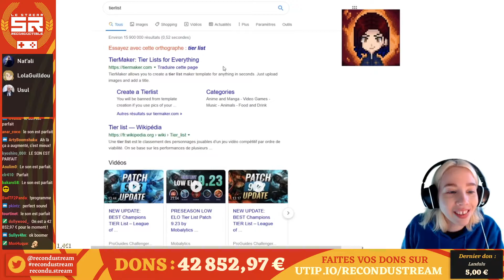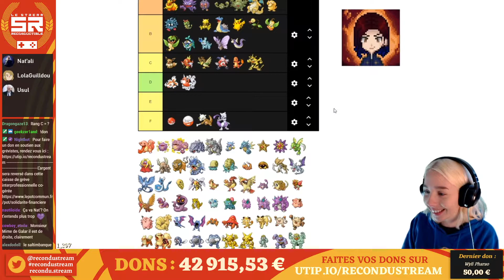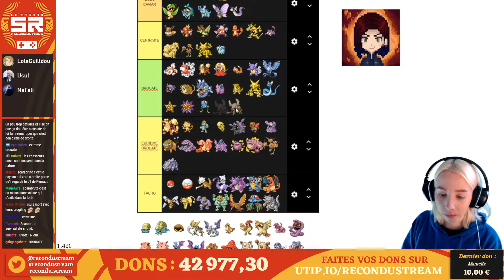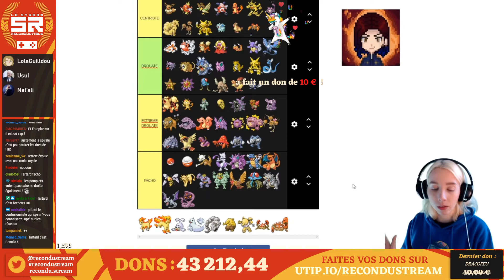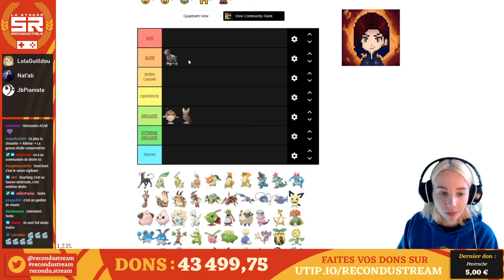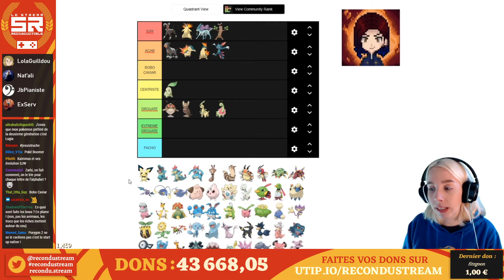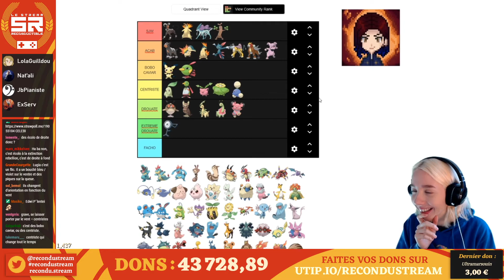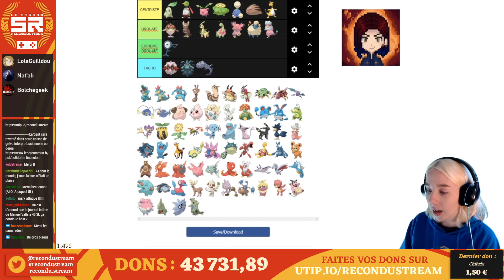Tier list Pokémon - Dev Du Dimanche - 08/12/2019 13:00